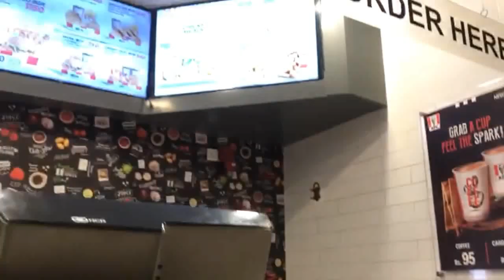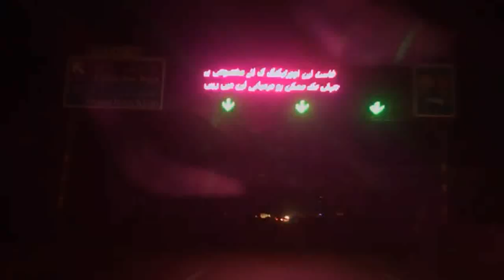At Boulevard Mall, Hyderabad | Vlog 18 | Life Of Saad Khan | Official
{Be a reason for someone's happiness}
{Make everyone Smile}